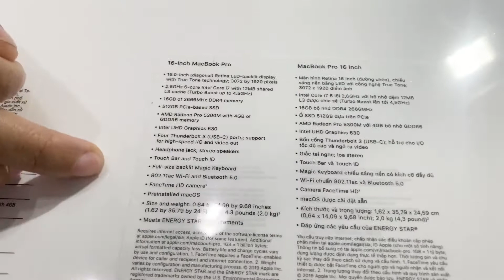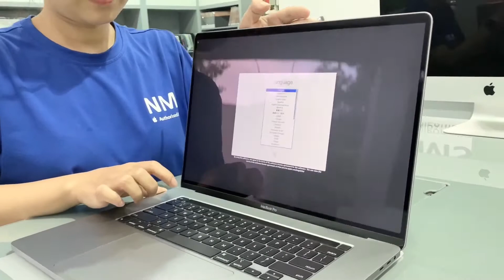Mở hộp Apple MacBook Pro 16-inch chính hãng - thật tuyệt vời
Mở hộp Apple MacBook Pro 16-inch chính hãng - thật đáng kinh ngạc, không hổ danh là một sản phẩm chuyên nghiệp dành cho những người chuyên nghiệp.